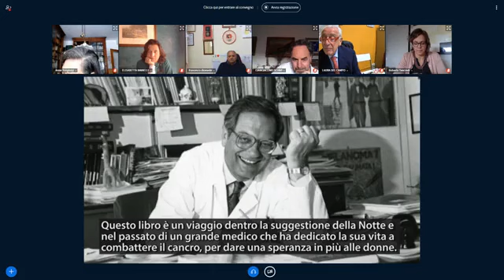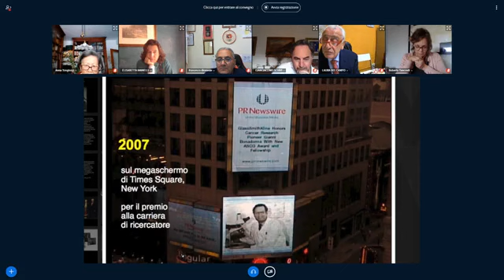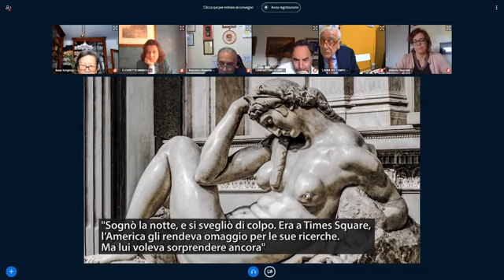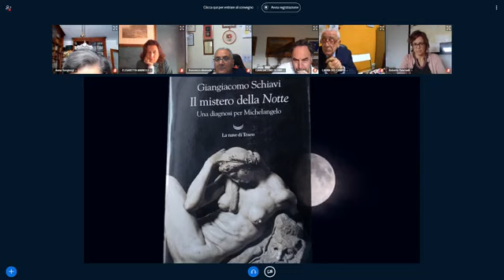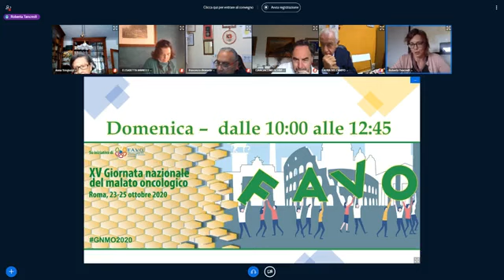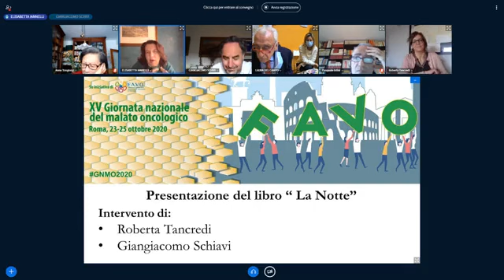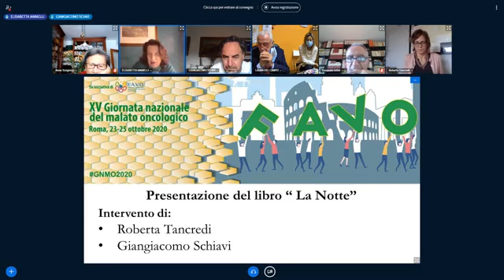Presentazione del libro “Il mistero della Notte. Una diagnosi per Michelangelo” - di G. Schiavi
Nel corso dei lavori della XV Giornata Nazionale del Malato Oncologico, FAVO ha avuto il piacere di ospitare - alla presenza dell'autore Giangiacomo Schiavi - la presentazione del libro “Il mistero della Notte. Una diagnosi per Michelangelo”.